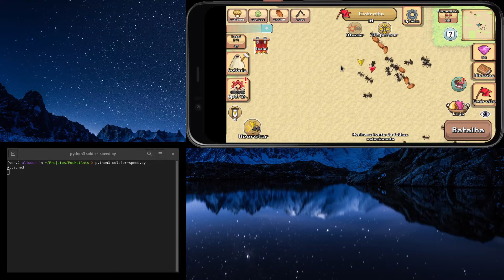Pocket Ants - Soldier Speed Hack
The purpose of the video is to show you that hacking the game is indeed possible, if you study enough, you'll eventually figure how to do it.